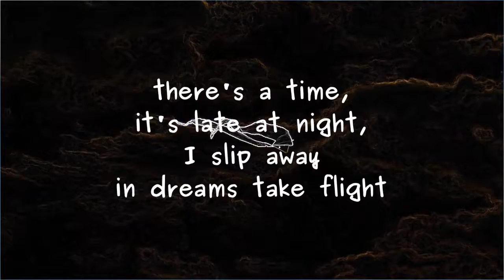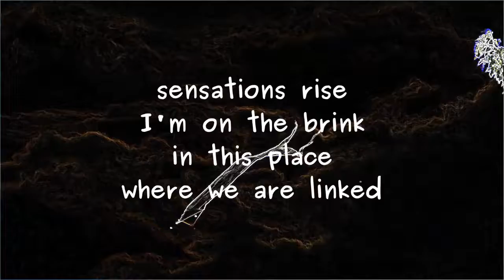On the Brink